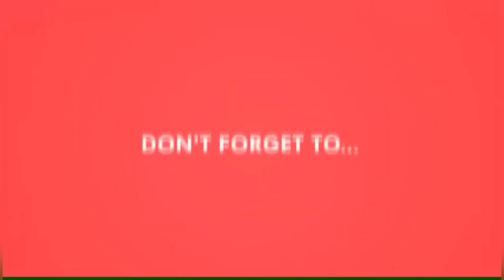Benefits of tulsi / आरोग्यदायी तुळस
तुळस हे भारतातील एक पवित्र आणि औषधी गुणांनी भरलेले एक बहुपयोगी रोपटे आहे.
तुळस कशी घ्यावी?कुणी घेवू नये ?
आज त्याचे आरोग्यासाठीचे फायदे बघू

green tea | ग्रीन टी चे फायदे |ग्रीन टी पिण्याची योग्य वेळ कोणती?

Benefits of flaxseeds \  जवस खा निरोगी